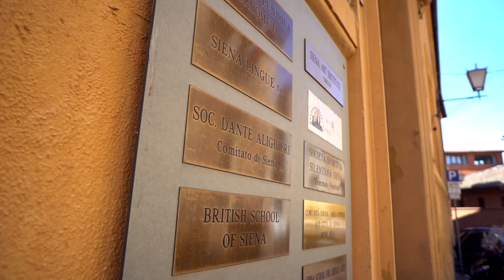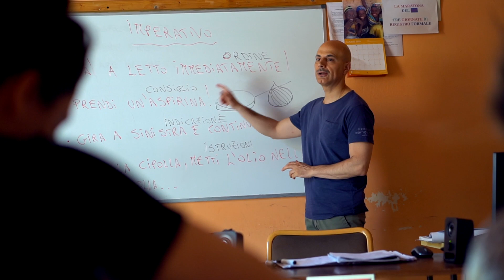Learn Italian in Tuscany with Learning Italy, a study program by Dante Alighieri Siena.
Join our classes and learn Italian language, culture, music, and culinary arts living in Tuscany, the heart of Italy!